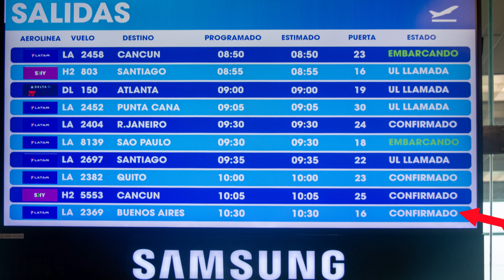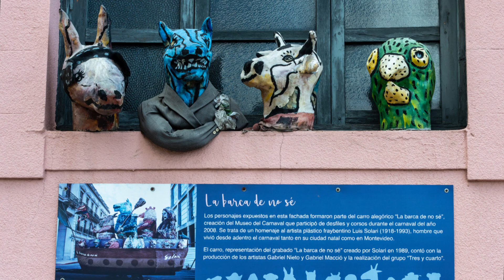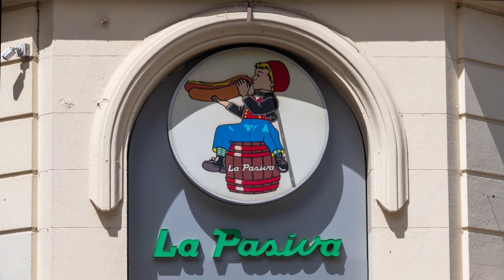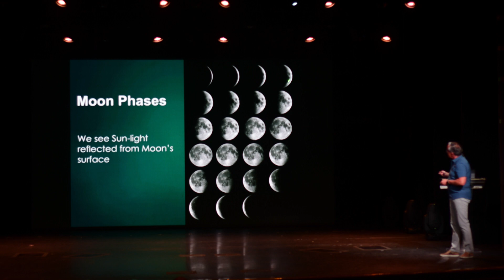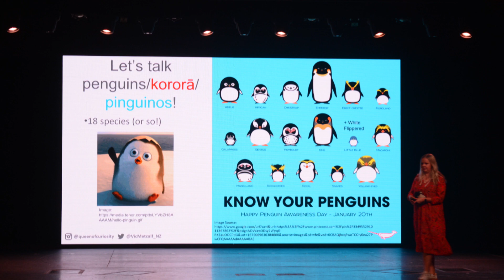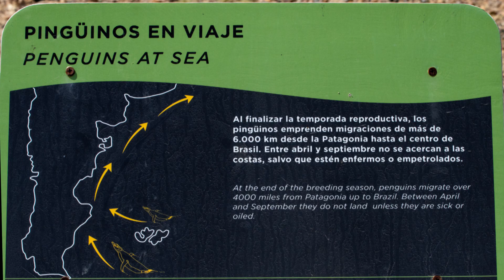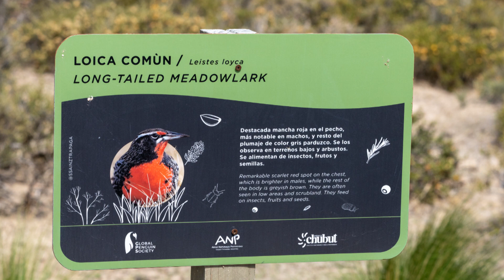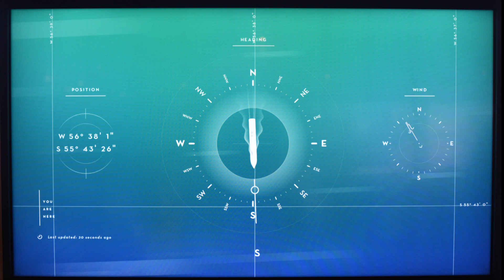2023 February 01 to 09: Part 1 South America on the MS Oosterdam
This is Part 1 of our Holland America Line cruise to Antarctica aboard the MS Oosterdam.
Music and location notes for Part 1 South America

00:00  Pius McIsaac  Hector the Hero
 We leave Florida by car, train, and plane for Lima, Peru, and then to Buenos Aires

02:18  We board the Oosterdam on February 2 for our 22 day cruise to Antarctica.

03:09  February 3, 2023 We do two shore excusions to the Tigre River Delta
     and the Teatro Colon.

03:35  Joel Bowerman Don’t Cry for Me Argentina

06:26  We spend the day walking on our own through Montevideo, Uruguay.

08:25  Alpamanda  Carnival Betanzeno

11:56  Ahmad Mousavi Granaina

15:34     Morning Light

16:46  We leave Montevideo in the morning of February 5.  Our next port, Punta del Este, Uruguay, is canceled due to stormy weather.  So we spend two days going
  to Puerto Madryn, Argentina, and attend lectures and shows on the Oosterdam.

18:09     Off to Sea Once More

20:09  Excerpts from the shows on the Oosterdam

27:56  Paul Lloyd Warner Full Moon
  We watch the full moon of February rise and see the Southern Cross for the first
  time.

29:14  08  Original Music from the Wonder Years

29:18  Puerto Madryn–our shore excursion through Vacations to Go Shore Excursions
  Group is to the Punta Tombo Penguins–a real highlight so far.  We also see
  rheas and guanacos on the Patagonia.

31:59   Pius McIsaac  Marina Cant’s Jig, Shoneth MacInnis Jig, Traditional Jigs

35:33  The Ocean Shore with Penguins Punta Tombo

36:54  02 Original Music from the Wonder Years

39:37  The Wind in the Rigging New York Girls Reel

41:54  February 08 and 09 we’re at sea bound for Antarctica (Part 2 of the trip).  We have to skip the Falklands as weather intervenes and we literally race to cross the Drake Channel before a storm catches up to us.  We cruise south at 21 knots.

42:24  Ice Cycles  Racing the Storm

43:46  Blue pSalters Mary Greydanus The Water Is Wide

  We’re on our way to Antarctica!  See part 2.